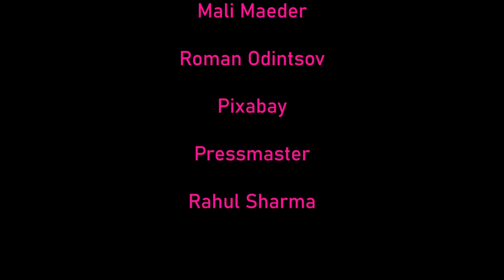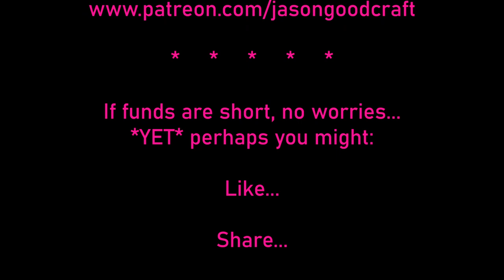Rise Above | Jason Goodcraft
Combining sonorous strings, ostinati, and wending woodwinds, this composition offers a meditative homage to wind and flight, by @jasongutekunst